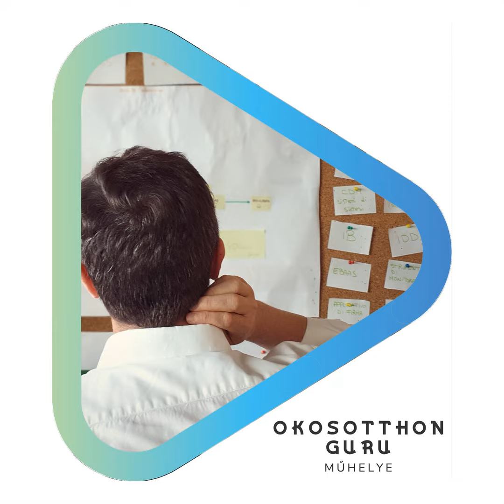Te miért nem lettél még telepítő?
Sziasztok, üdv újra az *Okosotthon Guru műhelye* podcastunkban! Mai adásunkban azt boncolgatjuk, miért érdemes okosotthon telepítővé válni, és melyek azok a szempontok, amelyekre figyelni kell ennek során.Zs. Szabó Kitti és Zsák Péter beszélgetése során szemügyre veszik az okosotthon-telepítés aktuális kihívásait és ahhoz kapcsolódó tapasztalataikat megosztva számos érdekes témát érintettek, többek között a megfelelő rendszerválasztás és a szakmai hozzáértés fontosságát. Megvilágították, hogy...